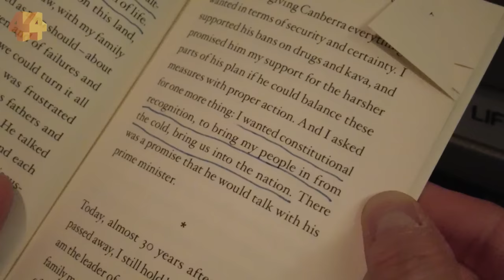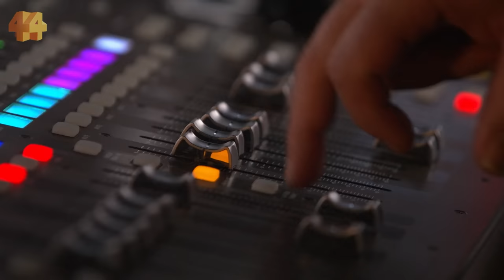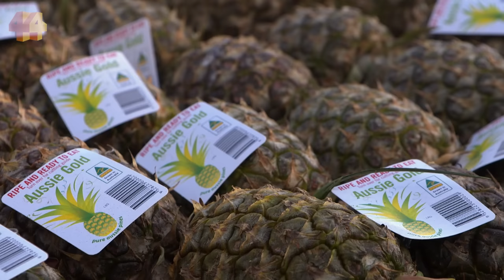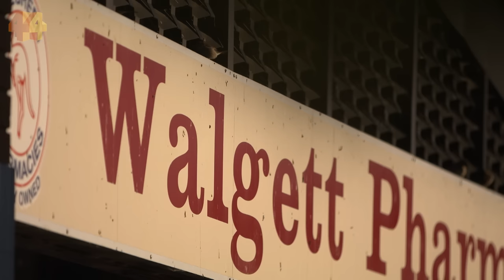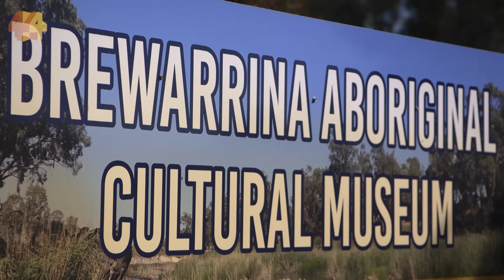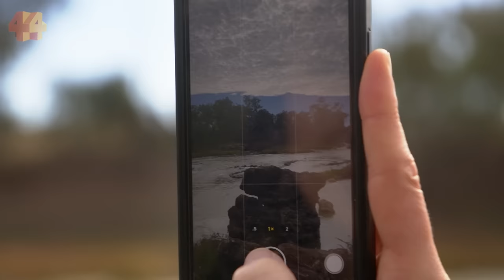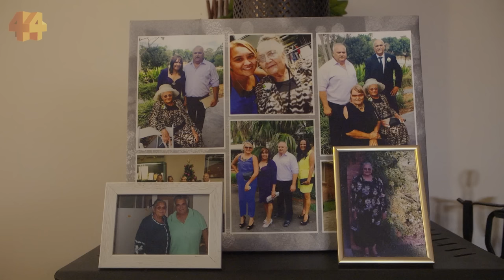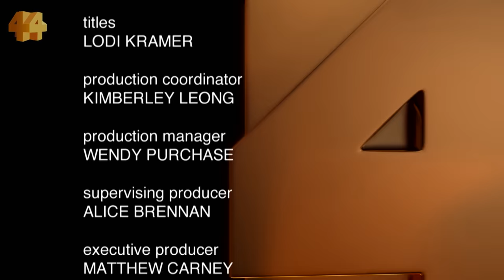The vote that will change Australia: Inside the Voice referendum | Four Corners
Australia is having a referendum to decide whether to change the Constitution to recognise its First Peoples by establishing a body called the Aboriginal and Torres Strait Islander Voice.

The debate around the Voice has been unsettling and confusing for many; trying to navigate the politics has been hard.

In this Four Corners, the ABC’s Voice Correspondent, Dan Bourchier, explores what self-determination looks like in different parts of the country.

Dan finds communities ready and willing to vote Yes to the Voice, and others who are concerned it will divide the country.

Originally broadcast as Muddy Waters on ABC TV and ABC iview on September 11 2023.

Four Corners is Australia’s premier investigations documentary series.

Get Four Corners in your inbox.